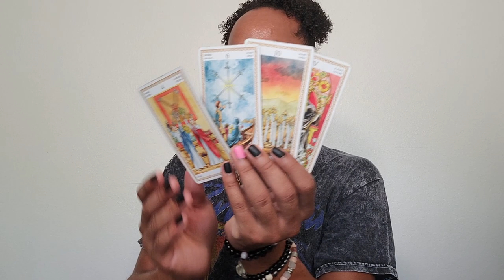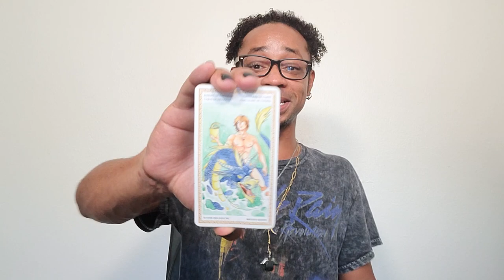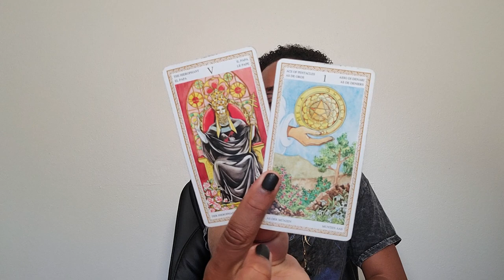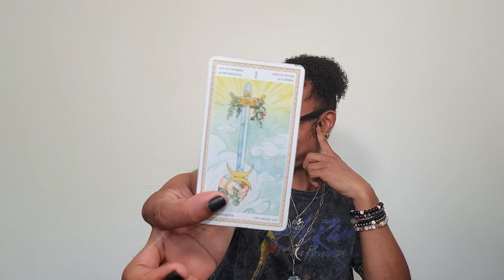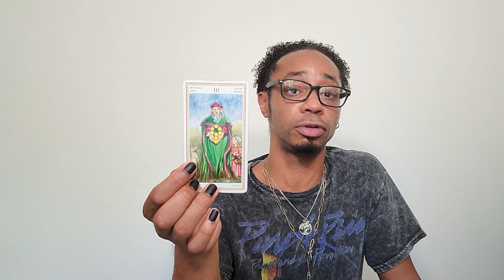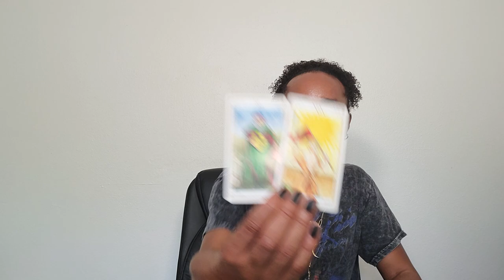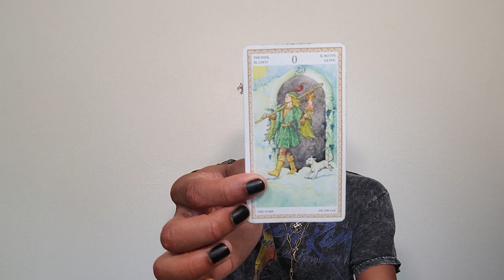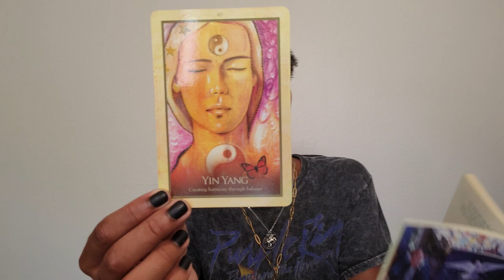Aries ~ * Time to Go * ~ June 2021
30 min - $65
60 min - $130

Available oracle decks:
~Crystal Mandala
~Sacred Rebels